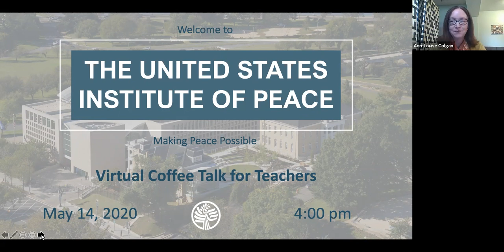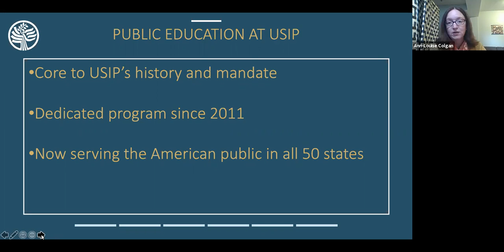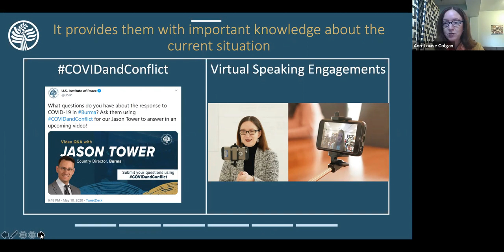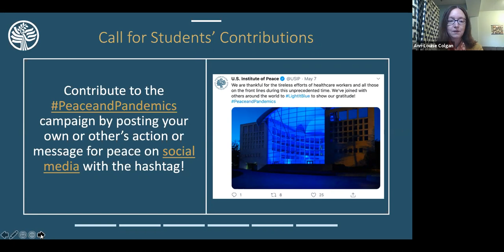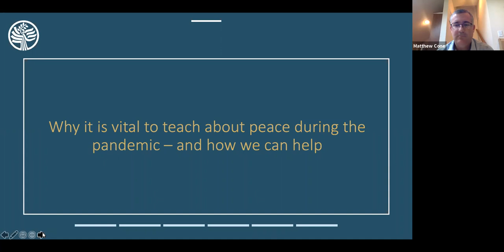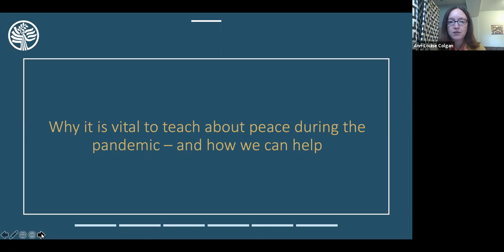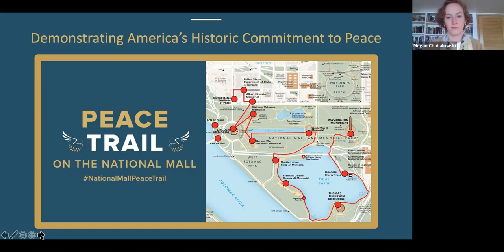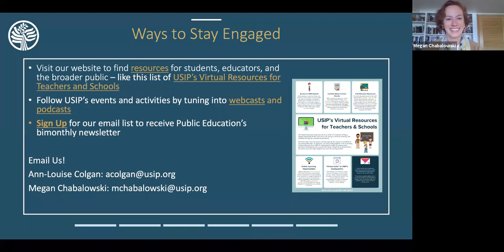Virtual Coffee Time with Teachers Webinar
In honor of Teacher Appreciation Week and all that educators are doing to continue working with students during this pandemic, Public Education at the U.S. Institute of Peace hosted their first “Virtual Coffee Time for Teachers” webinar, where they reviewed and discussed why it feels critical to teach about peace in the midst of the pandemic, and the virtual resources USIP offers to help educators and students.

Read a blog post by USIP Peace Teachers Emily Philpott and Matt Cone